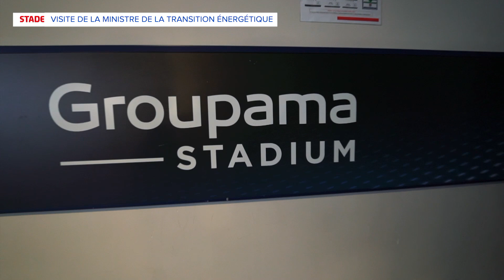Visite de la Ministre de la transition énergétique au Groupama Stadium | Olympique Lyonnais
La Ministre de la transition énergétique, Agnès Pannier-Runarcher était en visite au Groupama Stadium.